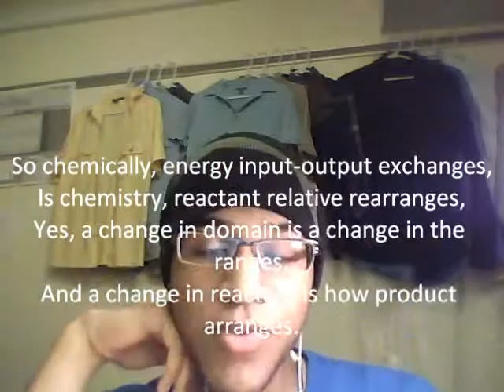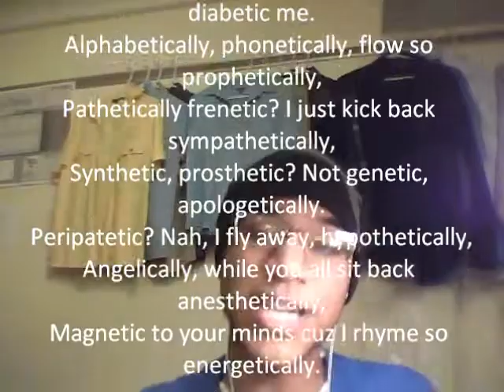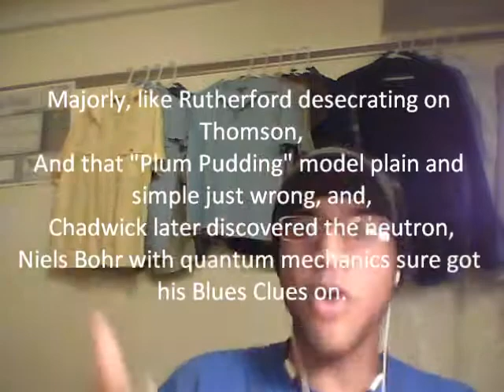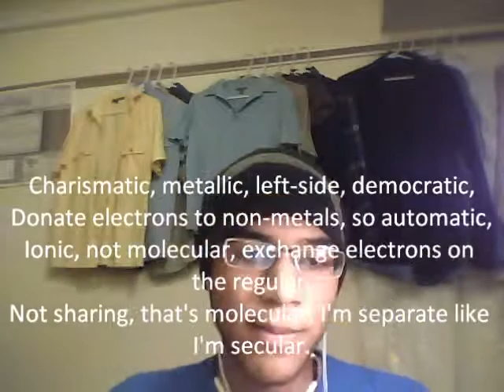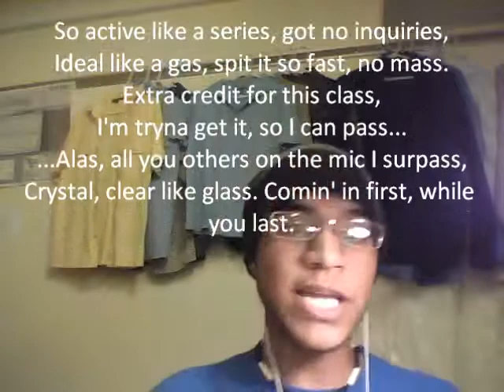Chem Rap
Chemistry Idol Rap on Chem 110 Topics (November 22, 2010)

Mahjub Hammond a.k.a. Jibies Kwesi

Instrumental - "I Get Around" - 2Pac (1993)